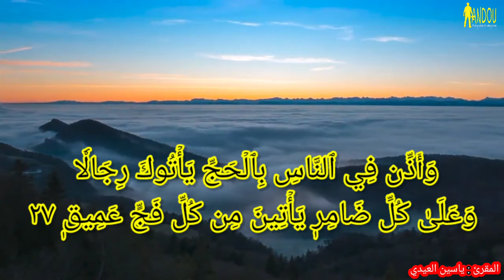وأذن في الناس بالحج... أيات من سورة الحج...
وَأَذِّن فِي ٱلنَّاسِ بِٱلۡحَجِّ يَأۡتُوكَ رِجَالٗا وَعَلَىٰ كُلِّ ضَامِرٖ يَأۡتِينَ مِن كُلِّ فَجٍّ عَمِيقٖ ٢٧ لِّيَشۡهَدُواْ مَنَٰفِعَ لَهُمۡ وَيَذۡكُرُواْ ٱسۡمَ ٱللَّهِ فِيٓ أَيَّامٖ مَّعۡلُومَٰتٍ عَلَىٰ مَا رَزَقَهُم مِّنۢ بَهِيمَةِ ٱلۡأَنۡعَٰمِۖ فَكُلُواْ مِنۡهَا وَأَطۡعِمُواْ ٱلۡبَآئِسَ ٱلۡفَقِيرَ ٢٨ ثُمَّ لۡيَقۡضُواْ تَفَثَهُمۡ وَلۡيُوفُواْ نُذُورَهُمۡ وَلۡيَطَّوَّفُواْ بِٱلۡبَيۡتِ ٱلۡعَتِيقِ ٢٩